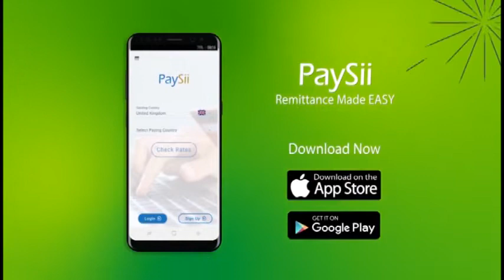Musharax Madaxweyne Daahir maxamuud Geelle oo si adag uga hadlay Xaaladda Dalka